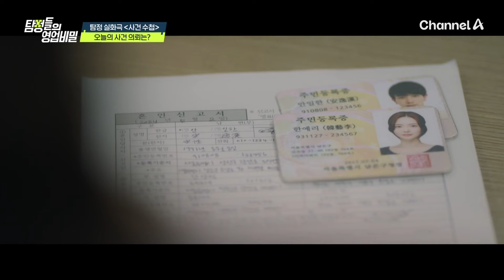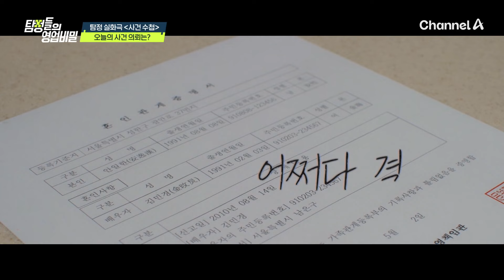※황당※ 나도 모르는 사이에 혼인 신고?! 저와 결혼(?)한 여자를 찾아주세요 | 탐정들의 영업비밀 20 회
곧 아이가 태어나
혼인 신고하러 왔는데..
혼인 신고가 되어 있다고?